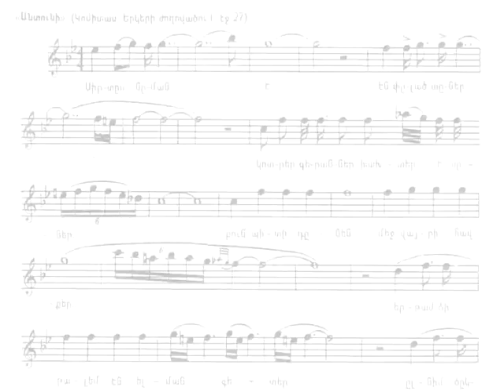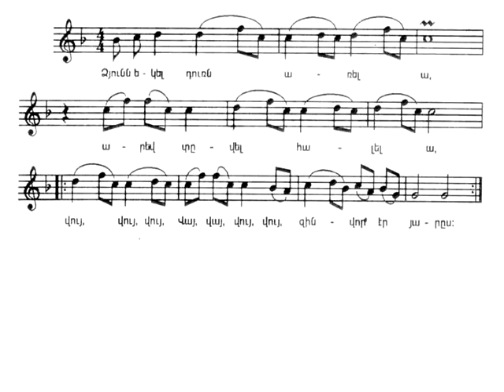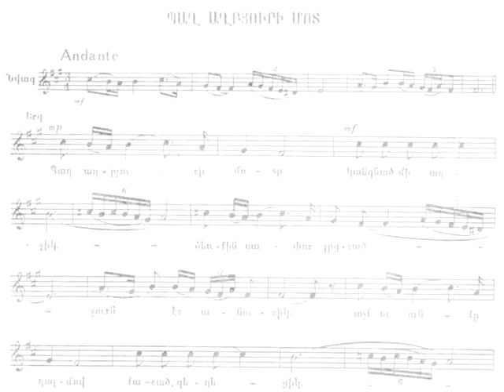Armenian World: Folk music (part 3)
Armenian music-8